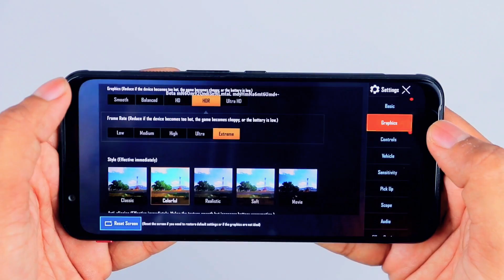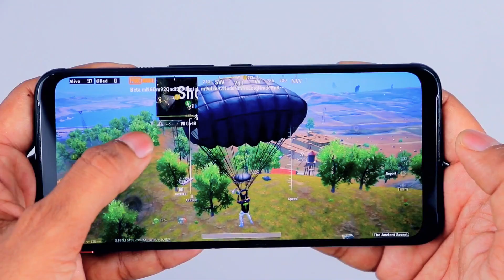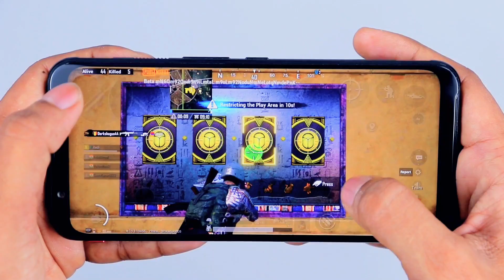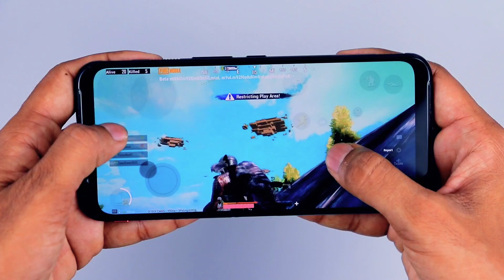Pubg New Erangel Map Update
Pubg New Color Graphics Setting is Here

PUBG High 60 FPS High Ultra Graphics 3GB Ram Smart Phone

Experience👌 "Winner🏆 Winner🏆, Chicken 🐔 Dinner🍗 " in ultra graphics setting 💯

Best GFX Tool: Currently rank #1 GFX Tool on Google Play Store.

Features of this app:
Featured on XDA Portal: Recommended and tested by XDA Developer(Most famous developer community) for improving game performance.
The Most Advanced GFX Tool for optimising battleground gaming experience.

Customise your game graphics like a pro

👉 Best settings: Now you can apply the graphics settings of high end devices (like Pixel/S10/OnePlus 7/Poco/Note 9/Razer/Xperia XZ3/Moto Z2/OppoF9/Vivo NEX etc) on your device. Simply, Look for your favourite settings and import it.

Basic Graphics Settings
👉 1080 Resolution: Change the resolution of the game.✔️
👉 HDR Game Graphic: Unlock the HDR graphics on low end devices.✔️
👉 Extreme FPS: Unlock the Extreme FPS level. ✔️
👉 Style: Change graphics style setting.✔️
👉 Shadow:Enable and disable shadow.✔️
👉 Shadow Quality: Select the shadow quality.✔️
👉 Shadow Resolution(Pixel): Change the size of shadow pixel.✔️
👉 4xMSAA: Enable and disable Anti Aliasing.✔️
👉 MSAA Level: Select the MSAA Level.✔️
👉 Anisotropy Level: Select the Anisotropic filtering(AF) level.✔️

Miscellaneous Settings
👉 Graphics Rendering Level: Enhance the quality of graphics.✔️
👉 Detail Mode: Change the detail of graphics with different profiles.✔️
👉 Light Effects: Enable/disable light effects in game.✔️
👉 Color Rendering Level: Enable 32 Bit / 64 Bit colors.✔️

Advance Settings
👉 Zero Lag Mode + Battery Efficient : Optimized game configuration.✔️
👉 Graphic Profile : Now choose graphic according to RAM size.✔️
👉 Potato Graphics : Minimal texture quality. Useful if your game lags.✔️
👉 Hardware-Accelerated Rendering : Enable support for VULKAN and OPENGL 3.1+.✔️
👉 GPU Optimization : Custom OpenGL shaders.✔️
👉 Memory Boost : Boost up the game performance.✔️
👉 Safe Mode :Use our app without the fear of getting BAN.✔️
👉 Save My Layout & Sensitivity Settings : Prevent resetting of game layout & sensitivity settings.✔️
👉 Smart widget : One touch to launch game without opening PUB Gfx+ app again and again.✔️

pubg 60fps - Cách unlock 60fps pubg mobile android · mở 60fps pubg mobile android · How to fix lag in pubg mobile 0
You need to download PUBG Mobile 60FPS config file for the game Realme 6 pro pubg 60fps · realme 6 pro pubg fps · realme 6 pro pubg smooth extreme · realme 6 pro pubg gameplay · realme 6 pro pubg review Realme xt pubg 60fps · Test performance REALME XT PUBG

pubg mobile 60fps in any phone without gfx tool,no root.
How To Increase Pubg Graphics and Play Without Lag  play pubg like pro,
pubg graphics tricks,pubg hdr,how to play pubg hdr graphics,pubg gfx tool,pubg gfx app

How To Increase Pubg Graphics and Play Without Lag.